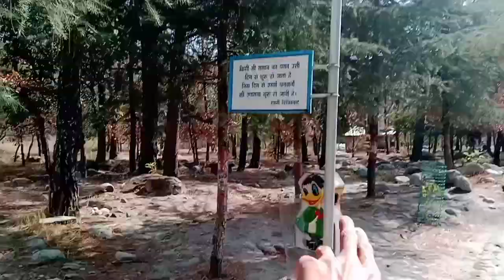Shershah Movie Shooting Location At Palampur Himachal Pardesh